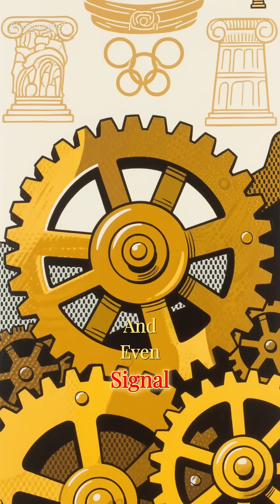The Lost Technology That Should Have Powered Our Cars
In 1901, sponge divers off the coast of a tiny Greek island called Antikythera stumbled upon an ancient Roman shipwreck. Among the statues and artifacts was an unassuming lump of corroded bronze and wood. For decades, it sat in a museum, ignored. But this object, now known as the Antikythera Mechanism, would turn out to be one of the most astonishing scientific discoveries of all time.

It is the world's first analog computer.

Built over 2,000 years ago, this intricate, hand-cranked device of precise gears and dials could predict celestial events with stunning accuracy. It calculated the orbits of planets, forecasted solar and lunar eclipses, and even tracked the schedule of the Olympic Games. Its complexity was unmatched until the mechanical clocks of the 14th century.

In this video, we explore:

· The incredible story of its discovery in the Antikythera shipwreck.
· How modern technology (like CT scans) finally cracked its secrets.
· A breakdown of how the mechanism worked - a stunning feat of ancient engineering.
· Why the Antikythera Mechanism forces us to rewrite the history of science and technology.
· The enduring mystery: How could knowledge this advanced be lost for over a millennium?

The Antikythera Mechanism is more than an artifact; it's a window into the genius of the ancient world and a humbling reminder of how much history has been forgotten.